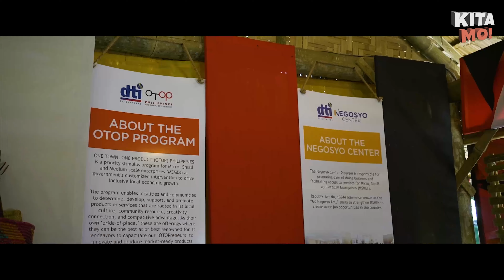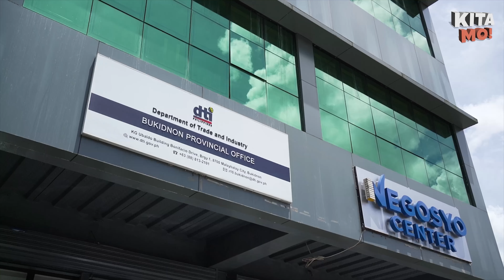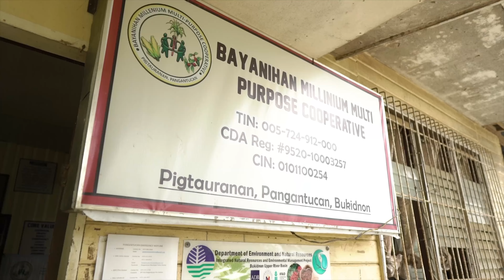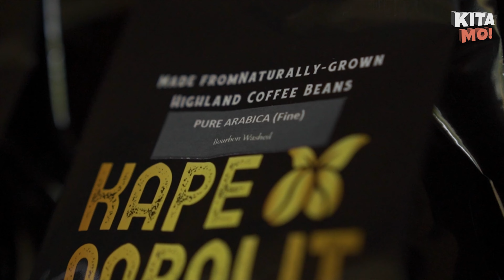KITA MO! Episode 04: Kape Napalit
Mula sa isang kape na walang label, ngayon well-recognized, award-winning, at best selling coffee na!

Tunghayan ang paglago ng Kape Napalit at kung ano ang Bukidnon Bean sa Bukidnon, Region 10.